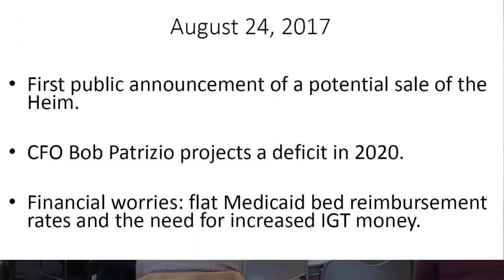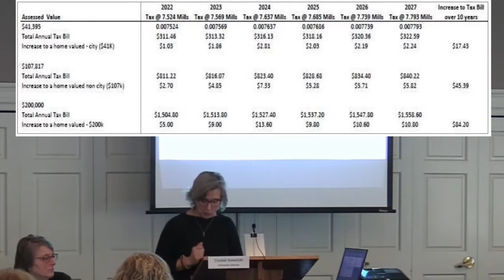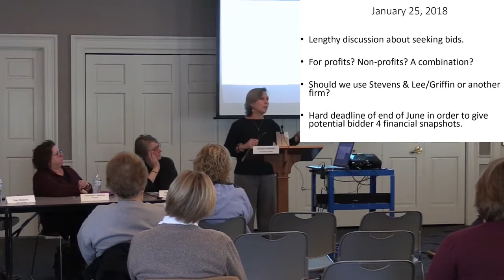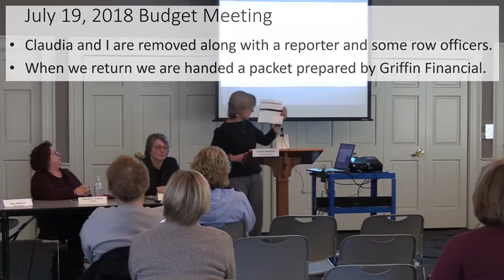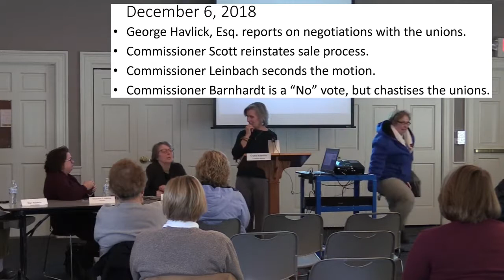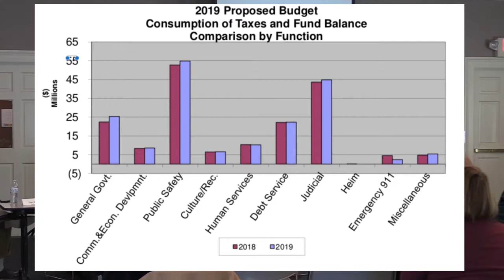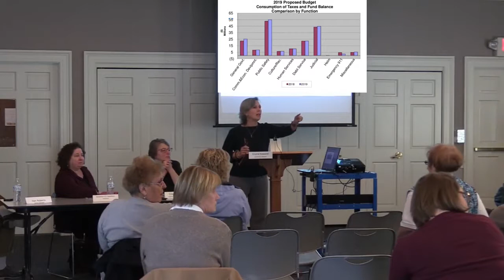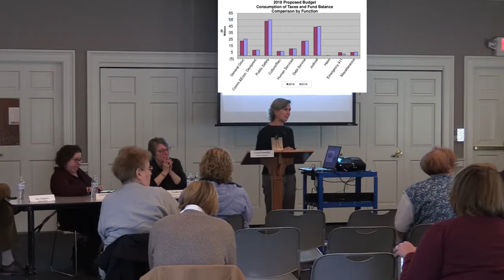"Save Berks Heim" Information Session (2019-01-12)